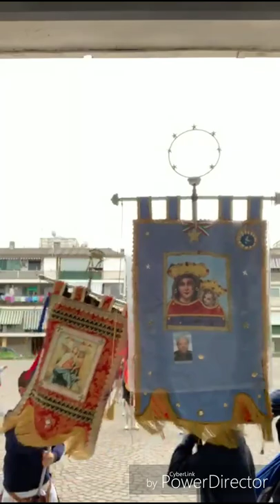Madonna dell'arco evangelista Torricelli Pasqua 2019